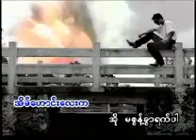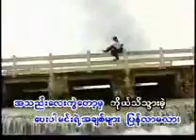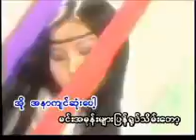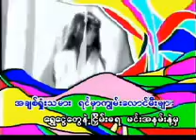kwat lat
kwatlat